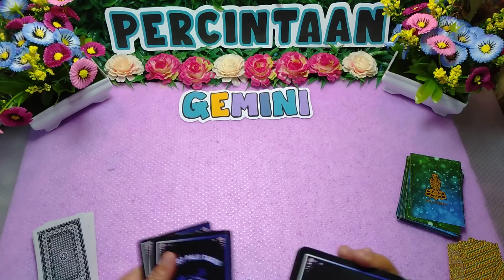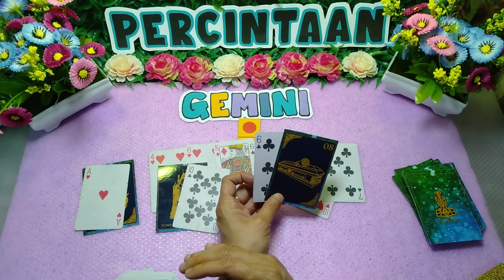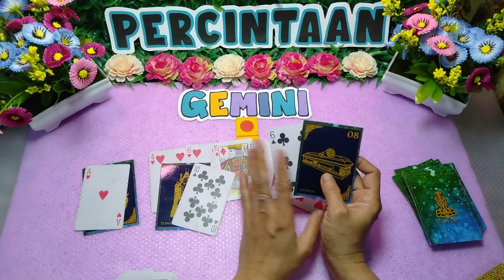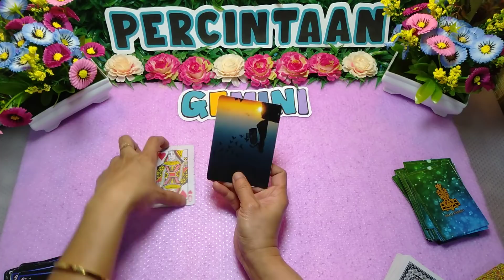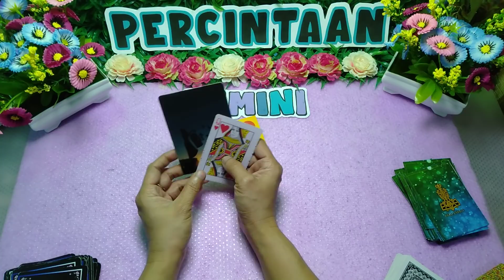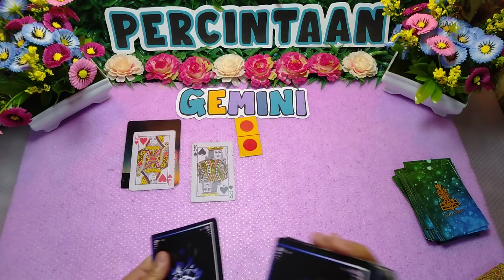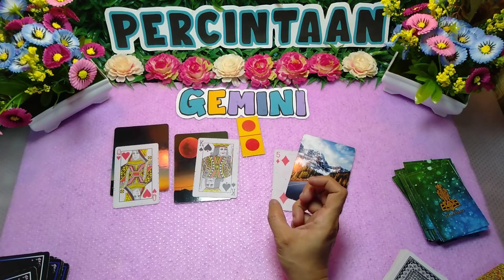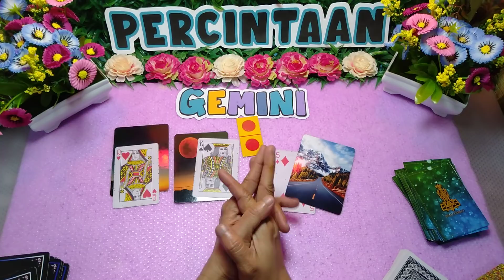Gemini 🎉 Perasaan Dia Dengan perkataanmu dan tindakanmu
TABE  { BRO DAN BRAY }

Teruslah senyum dan semangat

PREDIKSI/RAMALAN

 (SULAWESI TENGAH)

personal reading/konsultasi
Pribadi di kenakan BIAYA 🙏

TERIMAKASIH BANYAK ATAS DUKUNGAN DARI BRO ❤️ BRAY